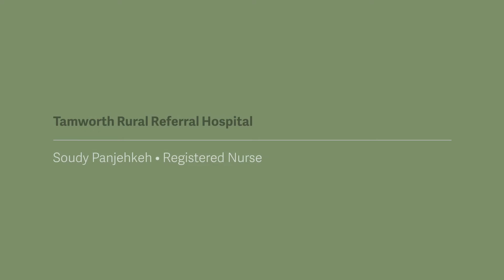Registered Nurse - living and working in Tamworth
Tamworth is the major service centre for North West New South Wales and the New England region and is home of the Tamworth Country Music Festival.

Tamworth Hospital is a Rural Referral Hospital which provides a range of healthcare services.